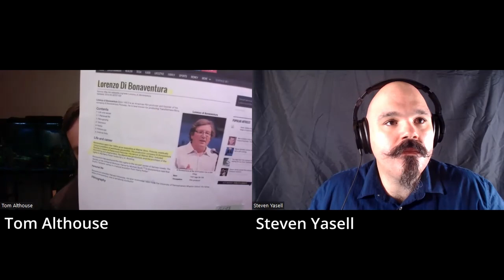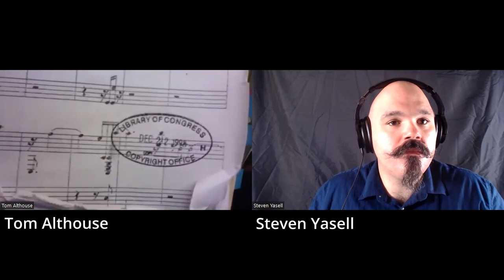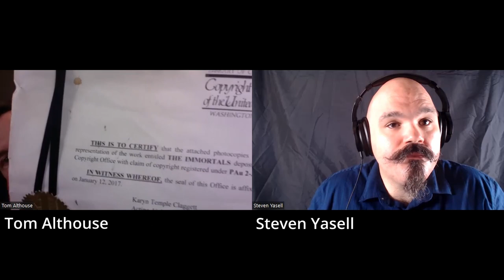Interview w/ Tom Althouse (Part 2) - Creator of "The Immortals" (aka "The Matrix")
Recorded on September 3rd, 2022. I sit down again with Tom Althouse to further discuss the film industry, why things are the way they are and where we are going. We cover The Truman Show, Minority Report, Bob Kane, Bill Finger, Mel Gibson, and much more.

Add us on Instagram: yissilmissil